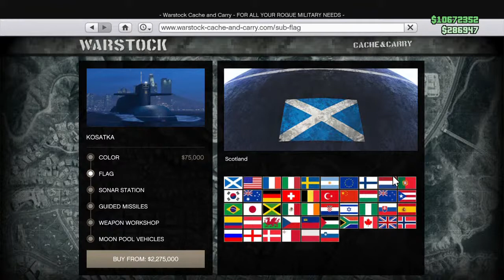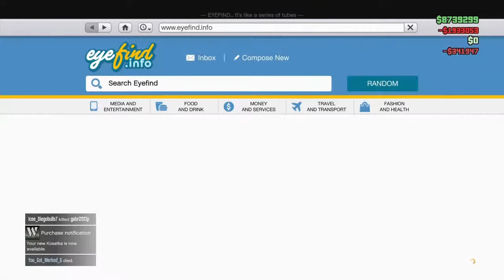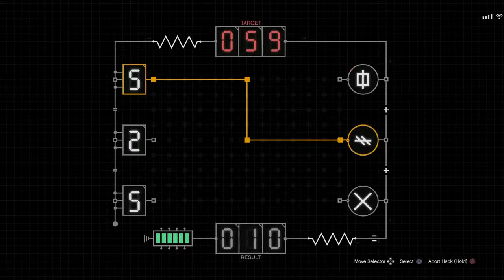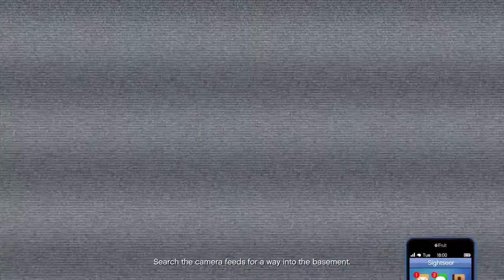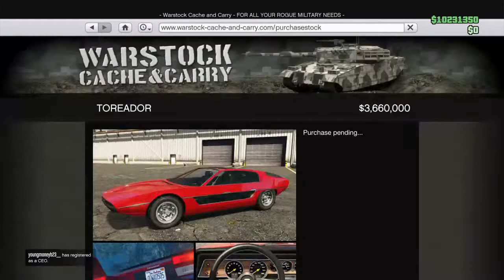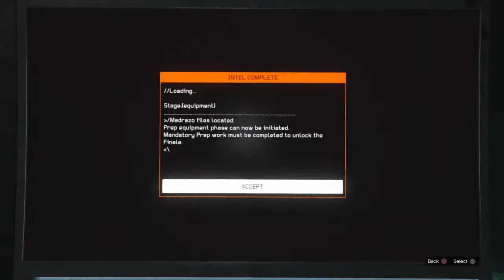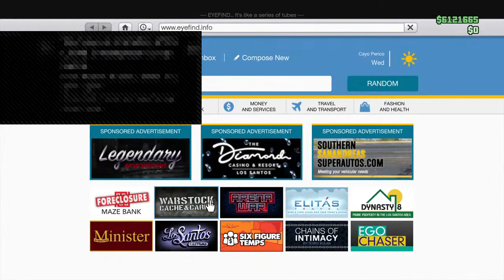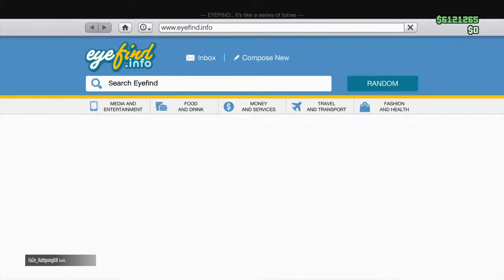Megérkezett a várva várt DLC Gta 5-be !